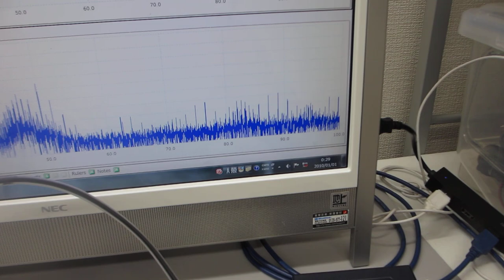超音波の音圧解析結果から、応用技術を開発する（超音波システム研究所）